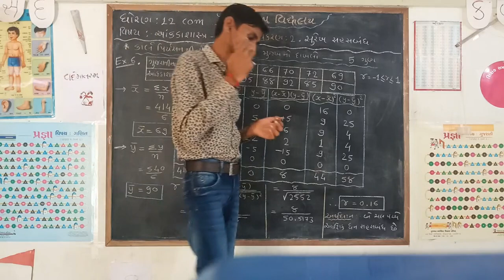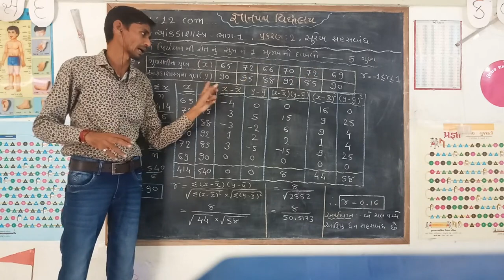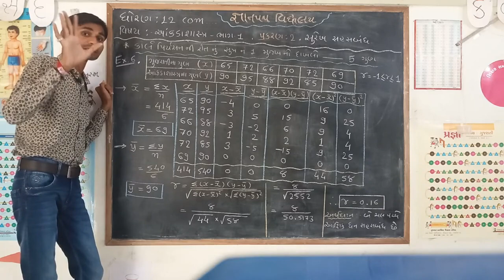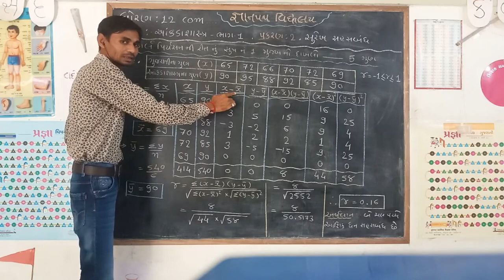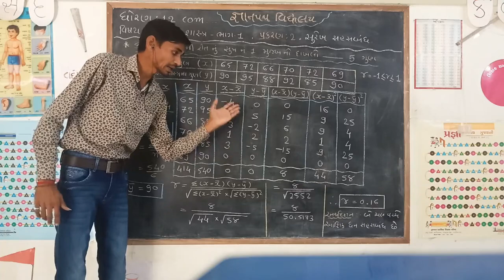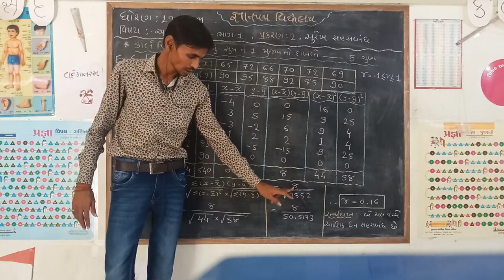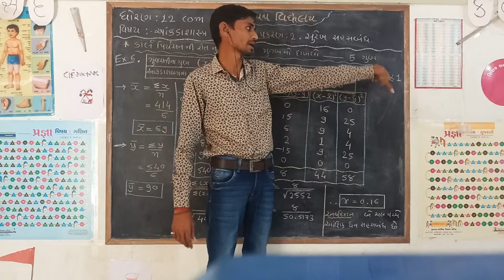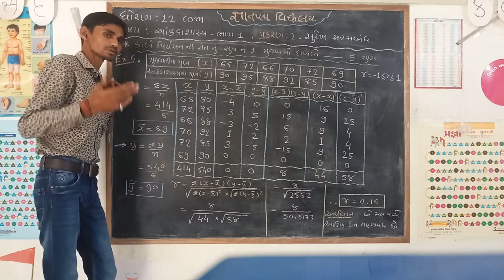STD 12 STAT CHA 2 VIDEO 2